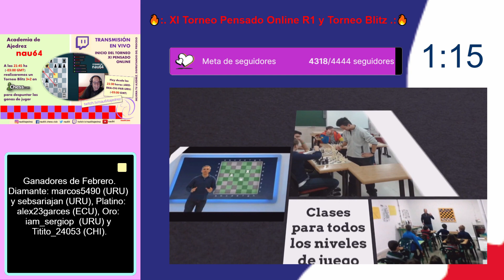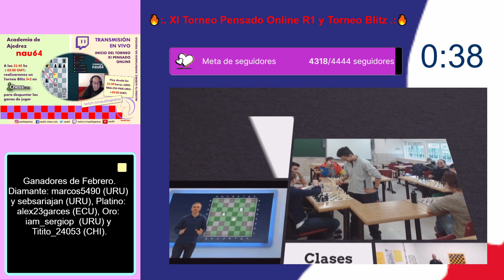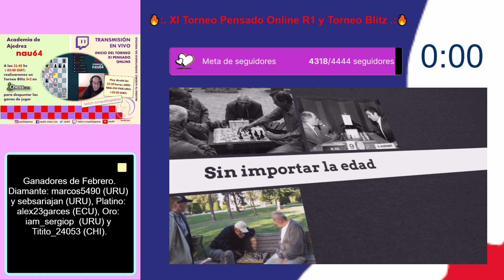XI Torneo Pensado de Ajedrez Online R1 de nau64 y Torneo Blitz